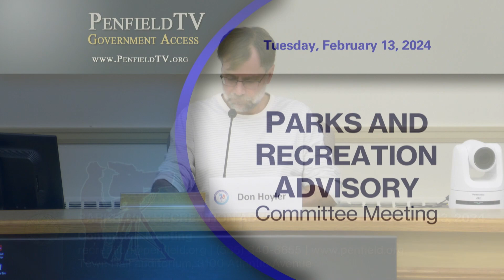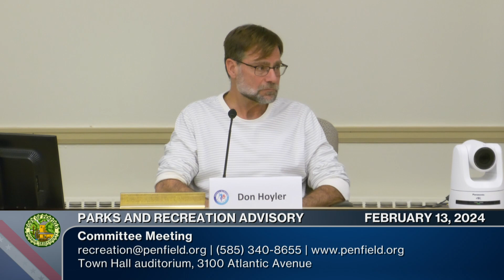Parks and Recreation Committee | 2024 | Feb. 13th Meeting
Monthly Meeting | 📅 2/13/2024 | ⌚ 50m 54s
Chairperson: Sri Karnik
Committee Members: Ben Evenhouse, Julie Henrichs, Don Hoyler, James Stampfer, Steve Van Hall
Town Board Liaison: Linda Teglash
Trails Committee Liaison: Bob Ansaldi

The Parks and Recreation Committee is dedicated to delivering timely and comprehensive insights that enhance the reputation of Penfield's Parks and Recreation programs and facilities, ensuring they are valued as a significant asset for residents. The committee's mission is to assist in securing budget-friendly, cutting-edge, and secure recreation programs, as well as maintaining parks and facilities that bring great benefits to the community of Penfield proactively and efficiently.

0:00:00  Call to Order Approval of Minutes – December 12, 2023
0:01:00  Discussion -  (6 Items)
2024 Parks & Recreation Advisory Committee Appointments & Meeting Schedule
Penfield Trails Committee Update
Penfield Parks Update
Penfield Recreation Update
2024 Parks & Recreation Masterplan Update Committee
Clark Rd Barn Committee Update
0:41:53  Held Items (4 Items)
Town land / easements between Channing Philbrick Pk and Ellison Park
Look into the viability of these requests for the Disc Golf Course –non-plumbed toilets, benches, exposed wires, parking lot repaint, Whalen Rd signage
Take the lead on defining ‘kiosk info’ guidance
Identify needed updates to the Wegman’s Passport program and inform stakeholders
0:49:18  Adjournment: Next meeting is March 12, 2024